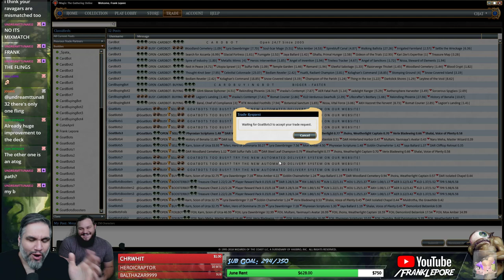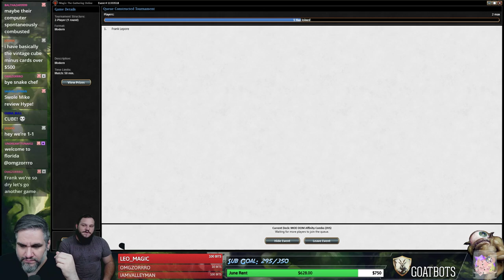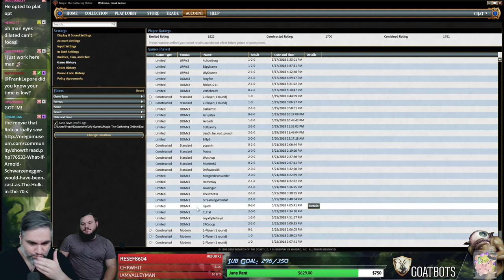(Magic Online) Modern Leporatory: Affinity Combo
Deck Critique commissioned by Josh V.! Check out my Twitch profile for details on how to get me to critique your own deck!

Final Decklist:
2 Glimmervoid
2 Atog
4 Darksteel Citadel
4 Cranial Plating
1 Mountain
2 Shrapnel Blast
4 Blinkmoth Nexus
4 Arcbound Ravager
4 Memnite
4 Ornithopter
3 Pia's Revolution
4 Signal Pest
3 Spire of Industry
4 Springleaf Drum
1 Steam Vents
4 Thoughtcast
2 Scalding Tarn
3 Master of Etherium
1 Island
4 Mox Opal

Sideboard
3 Dispatch
2 Etched Champion
2 Spell Pierce
3 Grafdigger's Cage
1 Hallowed Fountain
2 Thoughtseize
2 Wear/Tear